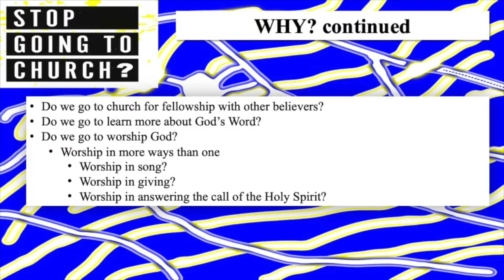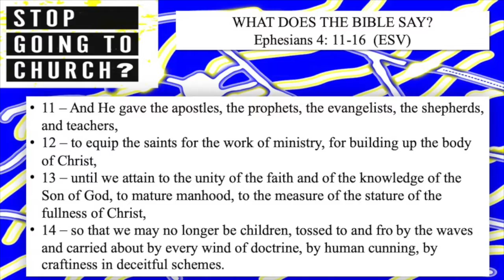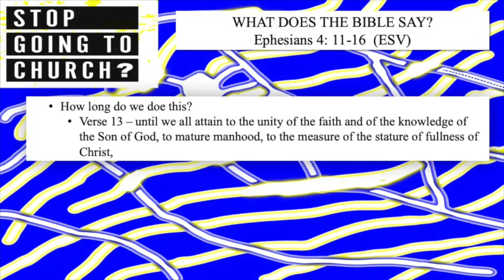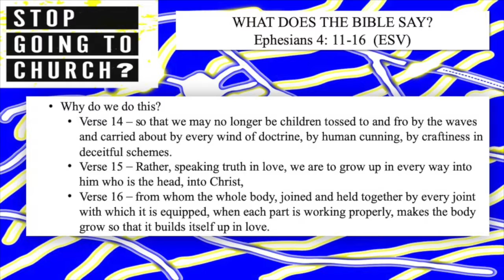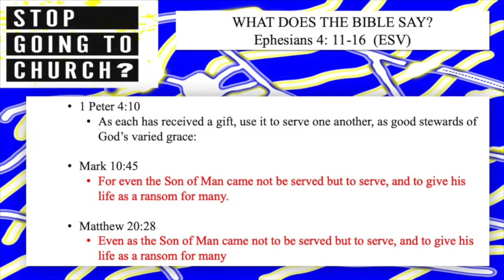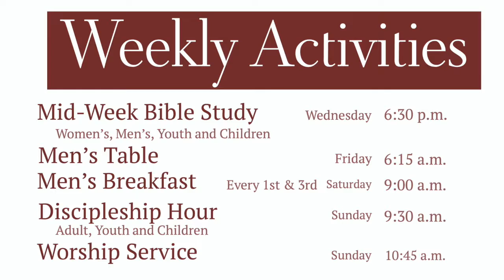Stop Going to Church (Ephesians 4:11-16) - Speaker: James Hicks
In this episode, you will hear from James Hicks, communications director for GracePoint Church.  Since Pastor Ben Hill needed one more week of recovery from knee surgery, he asked to the host of the podcast to speak.  In this episode, you will hear "Stop Going to Church" from Ephesians 4:11-16.